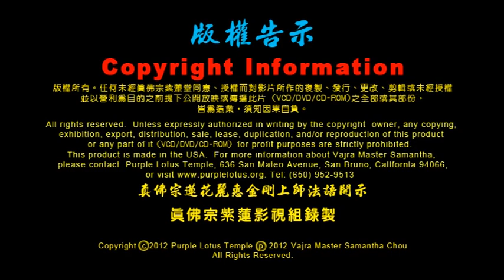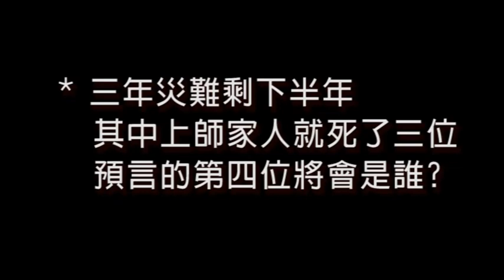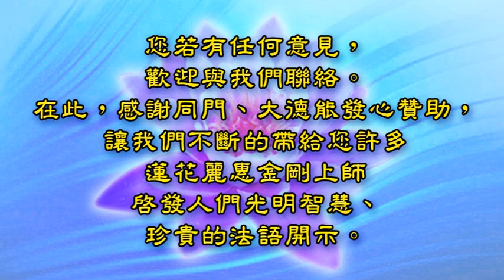2012.9.13. 美國紫蓮堂【度母提示: 「加州地震會來。」 】 -- 我們都是地球暫時的旅客--蓮花麗惠金剛上師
1. 要發出真正的誠心，災難才會化解
2. 佛菩薩歷年來預言的災難一一驗證
3. 三年災難剩下半年，其中上師家人就死了三位，預言的第四位將會是誰?
4. 上師三哥死後像無頭蒼蠅
5. 捐獻器官之談
6. 寫護摩片為加州眾生祈求美國加州地震消除化解
7. 化解加州共業不是我們少數人的事，要更多的人來誠心祈求化解的
8. 讓我們代表加州沒有緣到來消業的眾生供養救地災度母，增加他們化解的機會
9. 命中如果有地震天災的業報是跑不掉的
10. 獻哈達時，度母提示: 『加州地震會來。』
11. 替代眾生血災
12. 度母要上師替美國做『增福慧度母護摩』